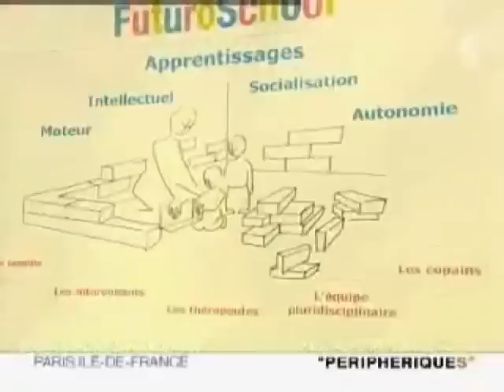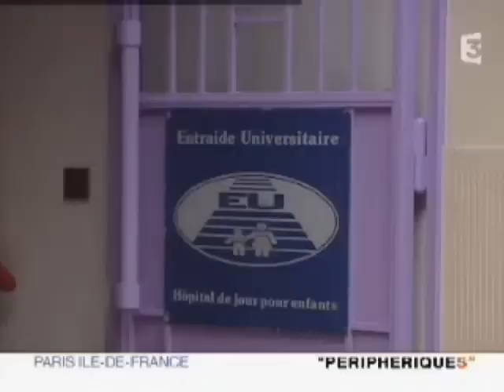INTEGRATION DES ENFANTS AUTISTES -PERIPHERIQUES - PARTIE 2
Emission "Périphériques" - France 3 Paris-DF - Mai 2010